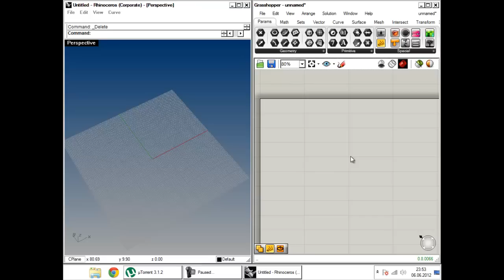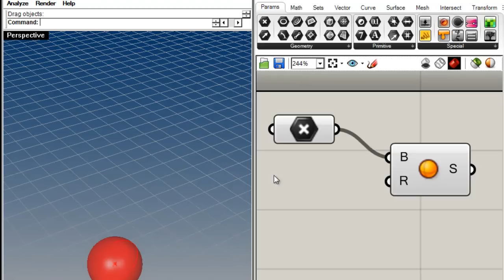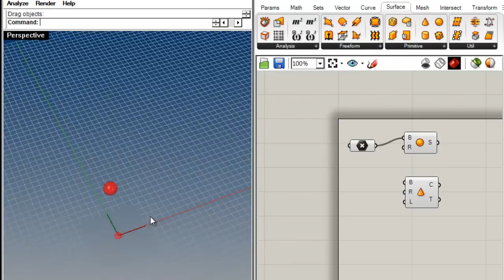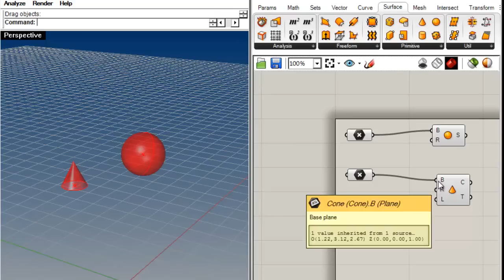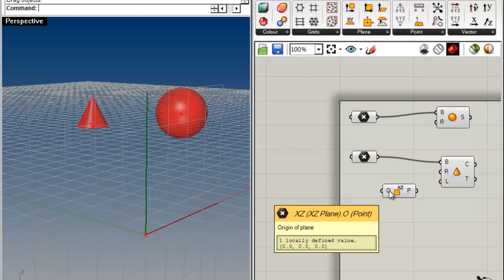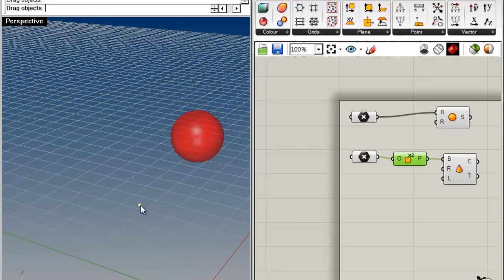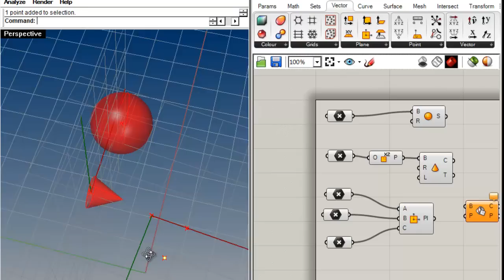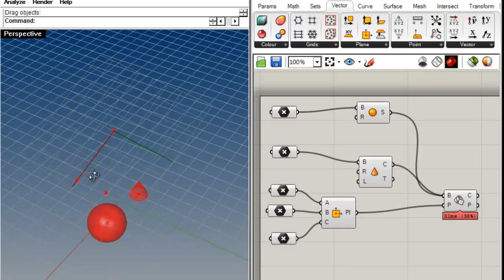Урок 7. Плоскости.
В этом уроке рассмотрены способы создания и случаи применения плоскостей.
- создание сферы
- плоскость world XY
- задание центра сферы
- создание конуса
- создание плоскостей XZ и YZ
- задание направления конуса с помощью плоскости
- создание плоскости по 3 точкам
- пересечение поверхностей плоскостью